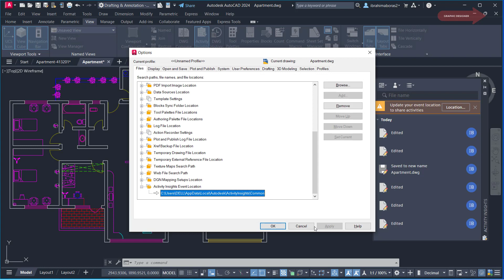إضافة مهمة جدا لبرنامج الأتوكاد نسخة 2024 ACTIVITY INSIGHTS IN AUTOCAD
إضافة مهمة جدا لبرنامج الأتوكاد نسخة 2024
ACTIVITY INSIGHTS IN AUTOCAD 2024